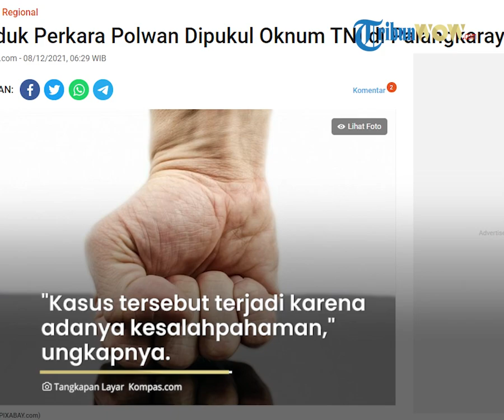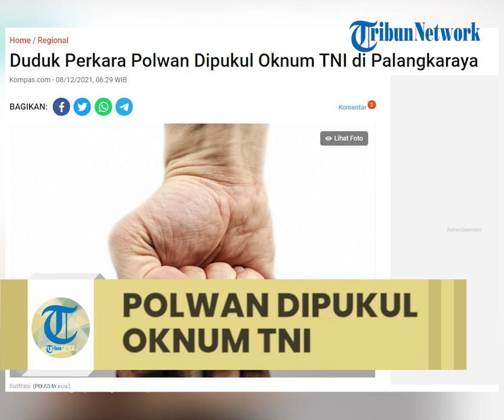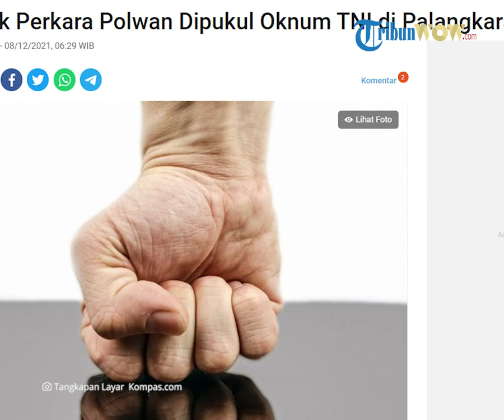3 Oknum TNI yang Lakukan Pemukulan terhadap Polwan di Palangkaraya Jalani Pemeriksaan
TRIBUN-VIDEO.COM - Seorang polisi wanita (polwan) di Palangkaraya, Kalimantan Tengah (Kalteng), menjadi korban pemukulan oknum TNI.

“Bahwa saat ini kondisi polwan sudah dalam keadaan baik,” ujar Kepala Bidang (Kabid) Humas Kepolisian Daerah (Polda) Kombes Kismanto Eko Saputro dalam rilis di Markas Korem 102/Panju Panjung, Palangkaraya, Selasa (7/12/2021).

Adapun peristiwa pemukulan itu terjadi pada Minggu (5/12/2021).

Saat itu, personel Sabhara Polda Kalteng sedang melakukan patroli rutin penegakan protokol kesehatan (prokes) di Kota Palangkaraya.

Ketika berada di Jalan Cilik Riwut, Kilometer 2 Kota Palangkaraya, tepatnya di sebuah tempat hiburan malam, tim pengurai massa (Raimas) melihat keributan.

Bripda Tazkia Nabilla hendak melerai keributan tersebut. Namun, ia justru mendapat pukulan dari oknum TNI itu.

Oknum TNI yang memukul Bripda Tazkia disebut berasal dari Batalyon Infanteri Raider/631 Antang, Palangkaraya.

Dugaan Pemukulan Yang Dilakukan Oleh Oknum Anggota TNI terhadap Anggota Polwan Polda Kalimantan Tengah, di Makorem 102 Panju Panjung(KURNIA TARIGAN) Eko menuturkan, kasus tersebut telah dimediasi.

Senada, Kepala Penerangan Korem (Kapenrem) 102/Panju Panjung Mayor Inf Mahsun Abadi menyebutkan, kedua pihak sudah saling memaafkan. Mahsun menjelaskan, kasus ini terjadi karena kesalahpahaman.

Meski sudah berdamai, tiga oknum TNI yang diduga terlibat dalam kasus pemukulan polwan itu tetap menjalani pemeriksaan di Denpom XII/2 Palangkaraya.

“Namun, untuk langkah ke depan, selanjutnya para pimpinan sudah berkomitmen secara tegas, untuk menindak oknum yang terlibat dalam peristiwa tersebut," terangnya di Kantor Kapenrem 102/Panju Panjung, Selasa.

Sementara itu, Komandan Korem (Danrem) 102/Panju Panjung Brigjen TNI Yudianto Putrajaya, melalui Kapenrem Mayor Inf Mahsun, menyesalkan kejadian tersebut.

“Karena itu, akan merapuhkan sendi sinergitas," ungkapnya.

Kabid Humas Polda Kalteng Kombes Kismanto Eko Saputro menyampaikan, atas nama Polda Kalteng, pihaknya menyerahkan serta mendukung sepenuhnya langkah dan upaya yang dilakukan TNI.

“Yang terpenting adalah untuk menjaga sinergitas antara TNI dan Polri agar tetap terjaga dan harga mati,” ucapnya. Sumber: Kompas.com (Penulis: Kontributor Palangkaraya, Kurnia Tarigan | Editor: Ardi Priyatno Utomo, Robertus Belarminus)

Artikel ini telah tayang di Kompas.com dengan judul "Duduk Perkara Polwan Dipukul Oknum TNI di Palangkaraya", Klik untuk baca

Editor : Reza Kurnia Darmawan